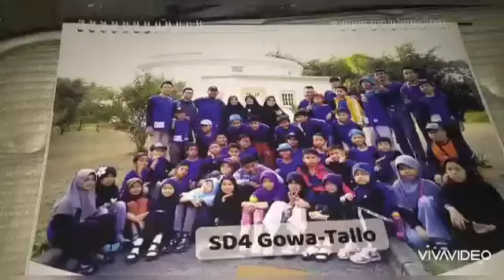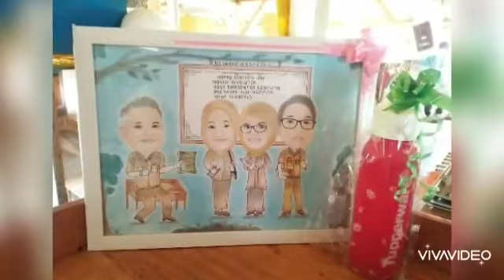SD4 GOWA-TALLO Sekolah Alam Depok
Satu tahun membersamai nanda sholih/ha. Banyak kenangan yang di lalui, banyak pelajaran dan pengalaman berharga di dapatkan. Begitu jatuh hatinya aku pada mereka seolah tak rela berpisah padahal berpisah pun masih tetap ketemu dan selalu di tempat yang sama hanya saja sudah berbeda kelas. Selamat ya abang/kaka yang sholih wa sholiha sudah naik ke Kelas 5. Love u all 😘😍🤗